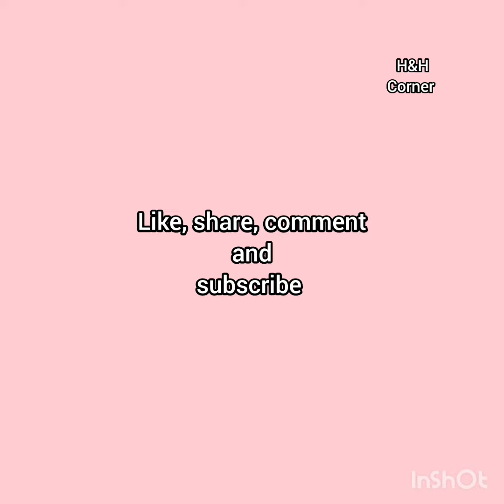Fish fry 🐠 🐟 fry